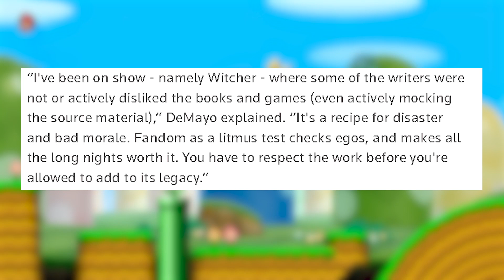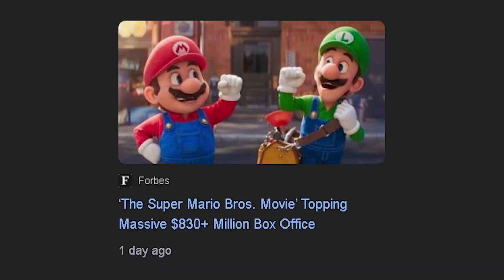From Video Games To The Big Screen It Always Fails... But Why?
Have you ever watched a movie based on a video game and thought, why is this so bad? In this video, I answer the lifelong question of why they always fail. I also take a look at the recent successes including the new animated Super Mario Bros movie.